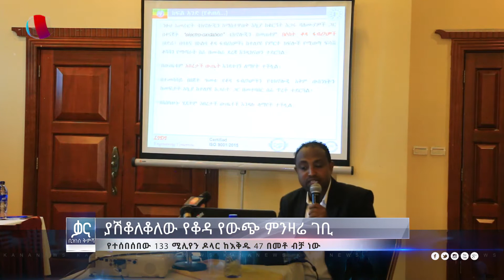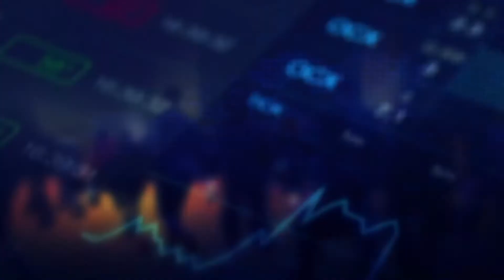ቃና ቢዝነስ ቅምሻ (ነሐሴ 18, 2010 )